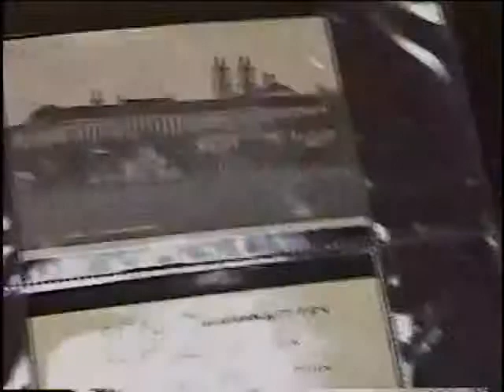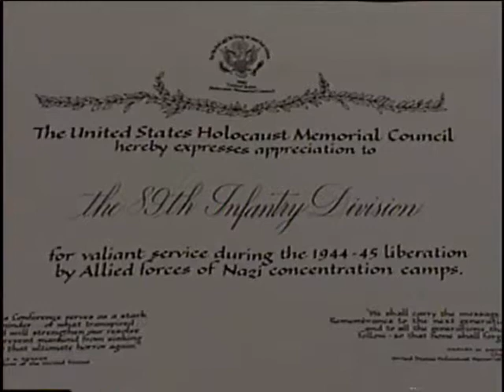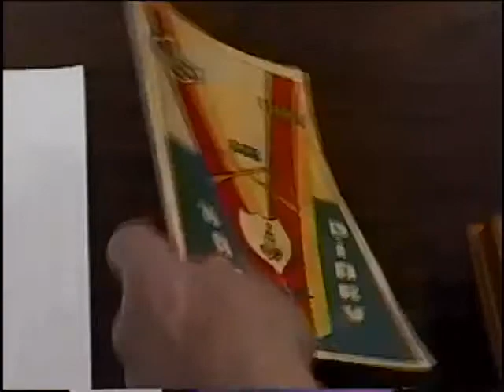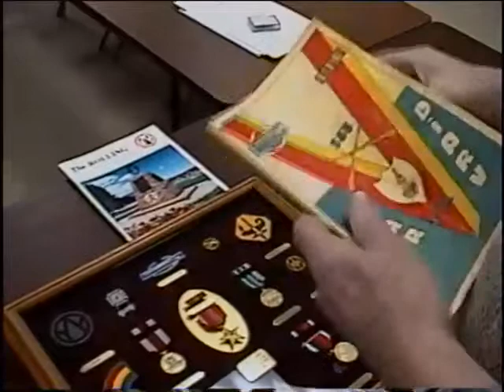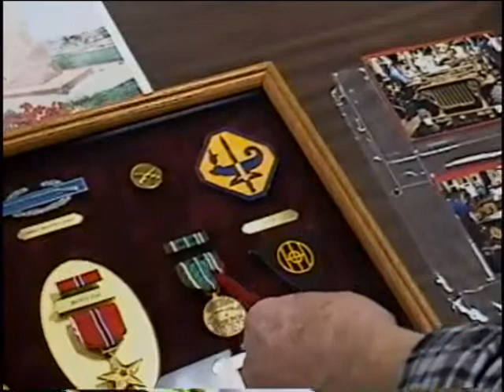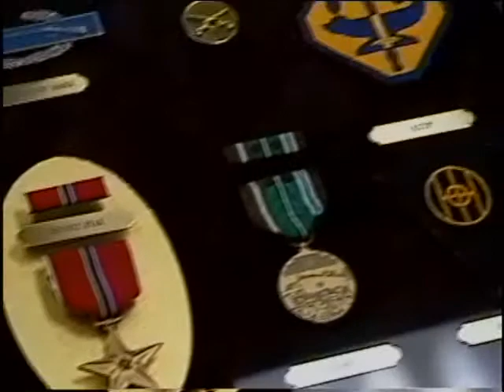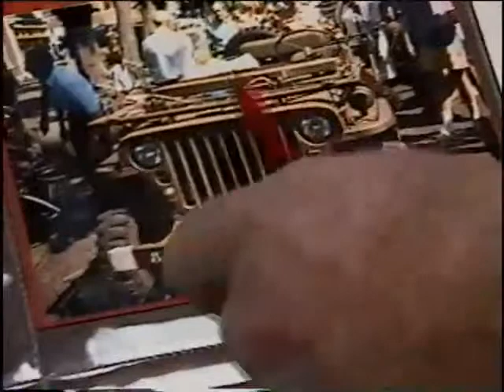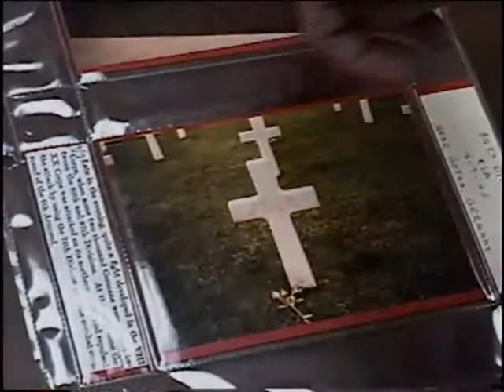Neal I. Gummoe, Corporal, US Army, World War Two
Corporal Neal I. Gummoe
DOB: 7 January 1926
Place of Birth: Aldenville, PA
Inducted: May 1943
Discharged: May 1945
Interviewed by Jason Harmon of the Chemung County Historical Society
26 November 2002
Battle of Bulge
Concentration camps
Gummoe, Neal I.
Germany
Austria
France
All of the named concentration
Typed and written history of experiences